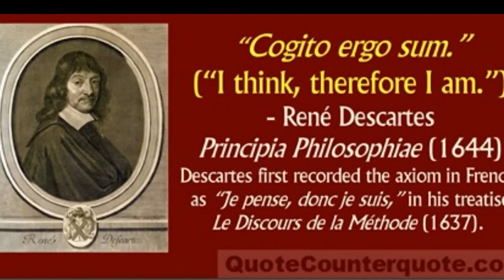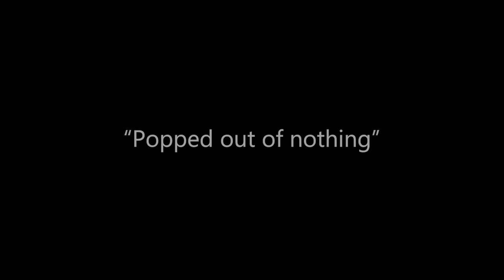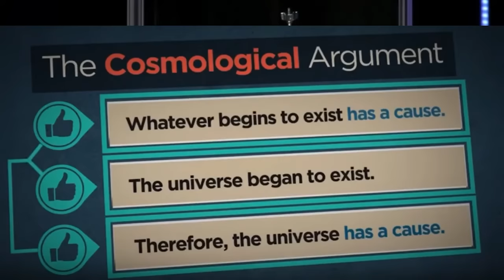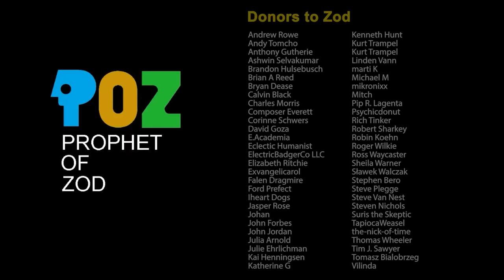How Christians Roleplay Being Free Thinkers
Christians love to think of themselves as free thinkers.  It feels more validating (and sounds better) than accepting what you were taught on blind faith.  Thus I've notice a trend, which is that believers like to mimic apologetics by rote as if they were arguments they discovered on some open-ended personal search for truth.  This clearly isn't the case.  These arguments are not only bad, but are fed directly into church culture by professional apologists and get repeated word-for-word by average Christians.  Today I'll examine an example of this reviewing a video by two young people apparently taking their first jab at apologetics.  The video is less about arguments for God than it is about telling a story of finding these arguments independently without the help of apologists - and I just find that totally fascinating.

MUSIC CREDITS